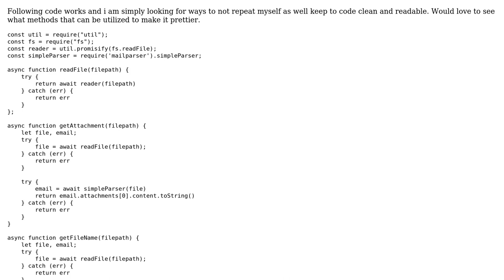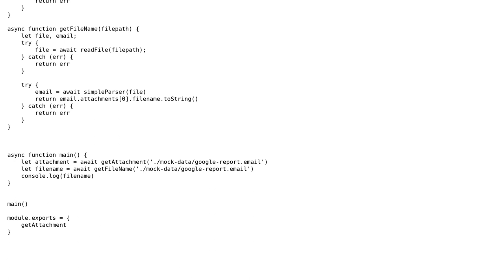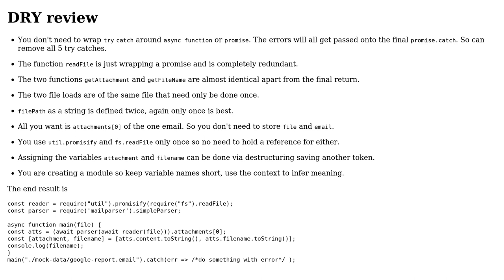Code Review: What is an optimal way of not repeating myself in the following code?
With thanks & praise to God, and with thanks to the many people who have made this project possible! You are responsible for your own actions.